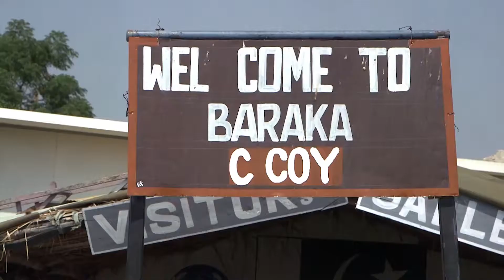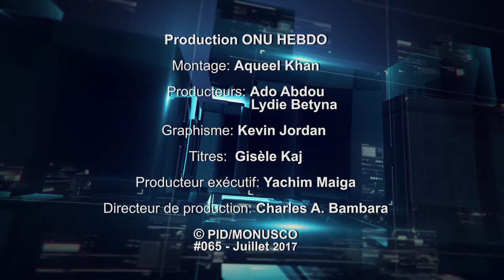ONU Hebdo#65: Visite du chef de la MONUSCO dans la province du Sud Kivu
ONU Hebdo vous présente cette semaine une page spéciale sur le déplacement du Représentant Spécial du Secrétaire général de l’ONU en RDC et chef de la MONUSCO, Maman Sidikou, dans la province du Sud Kivu.

Bonne réception